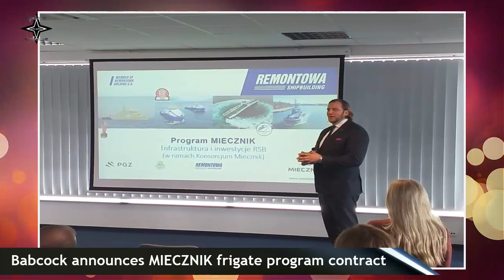Congratulations! Babcock Gets Contract For Polish Navy Frigate Program!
Babcock, the international defence company, has secured two further contracts relating to Poland’s frigate programme, MIECZNIK (Swordfish).
The Class Design Contract and the Transfer of Knowledge & Skills (TOKAT) framework agreement respectively support the further development of the programme and the enhancement of shipbuilding capability in Poland to deliver MIECZNIK to schedule. The two contracts underpin the strong economic and trade relations between the United Kingdom and Poland.
Babcock was earlier this year chosen as the platform design provider and technology partner for Poland’s new frigate programme. Babcock is supporting the PGZ-MIECZNIK Consortium for three Arrowhead 140 frigates to be built in Polish shipyards by a local workforce, drawing significantly from Polish suppliers and Babcock’s global supply chain.
The MIECZNIK programme is an important addition to Babcock’s established support to international defence customers across the globe and its continued international growth ambitions.